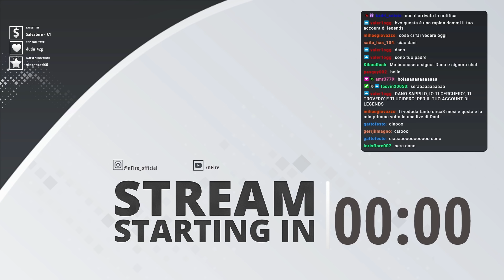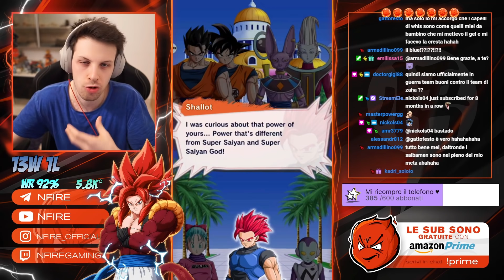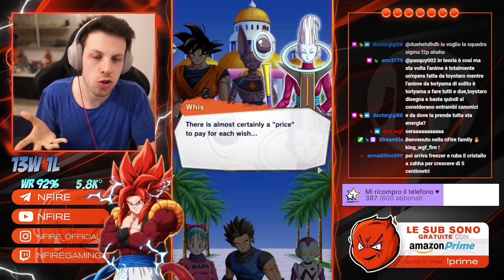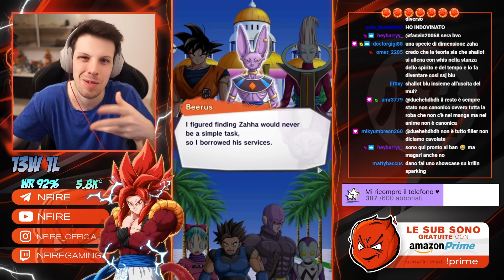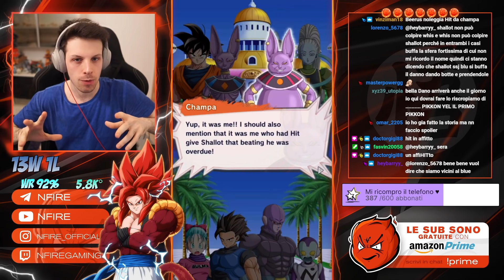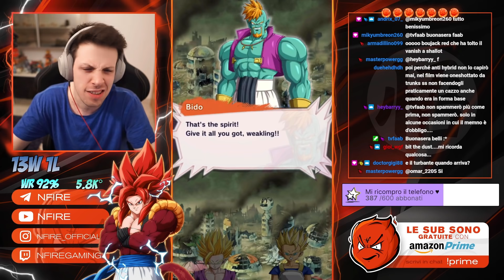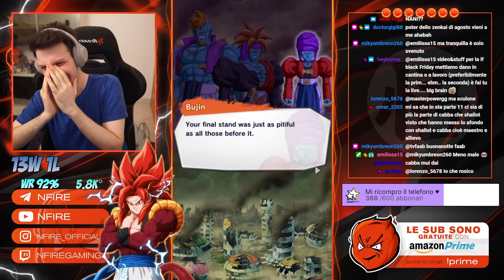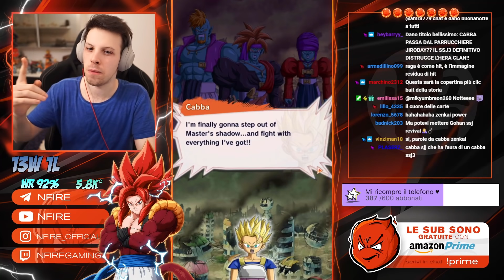Giblet ALLEATO di SHALLOT e CABBA FALSE SSJ3?! Il CONTRATTACCO di Beerus! Dragon Ball Legends STORIA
Finalmente un pezzo di storia INTERESSANTE! Novità su GIBLET, Shallot SSJ Blu, Beerus e il piano per contrattaccare Zaaha. Ce la faremo a raggiungere il SSJ blu per natale?